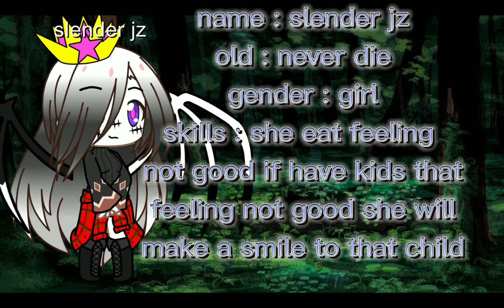my darkside name and skills ( they only my minds not im real life )